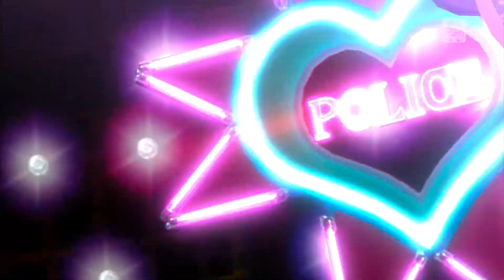Secret Police Meiko SW Water Polo